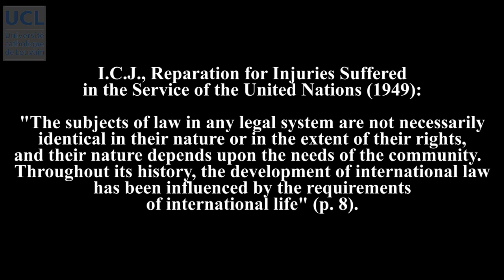9 Personality under International Law